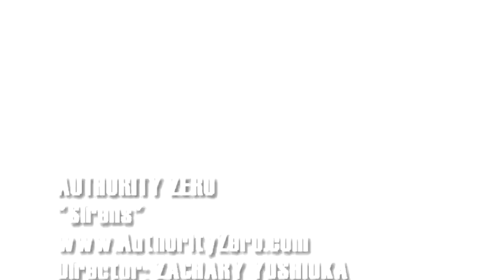Authority Zero - Sirens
Look for the New Album from Authority Zero "Stories of Survival" out on March 25th, 2010 on Suburban Noize Records